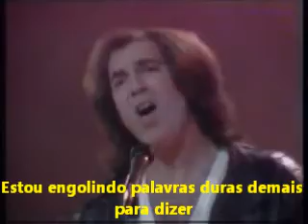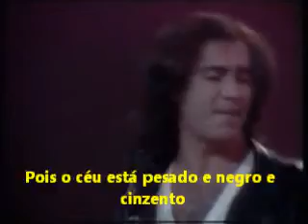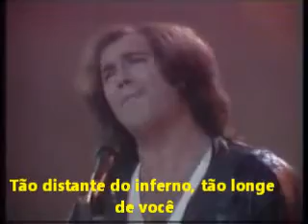century- lover wy(legendado)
uma música como não se faz mais hoje em dia..tempo em que música tinha conteúdo...anos de ouro!